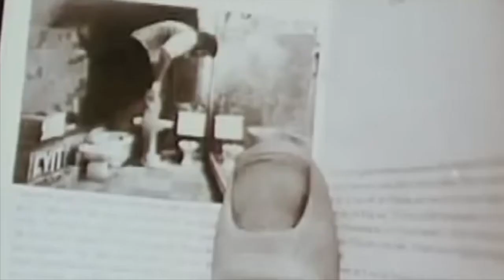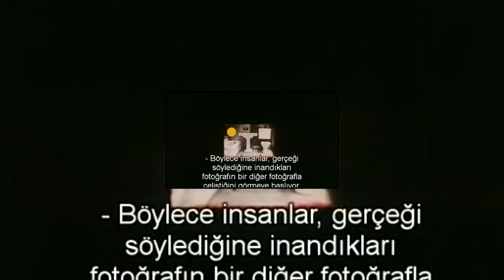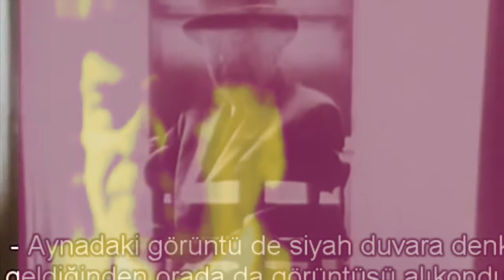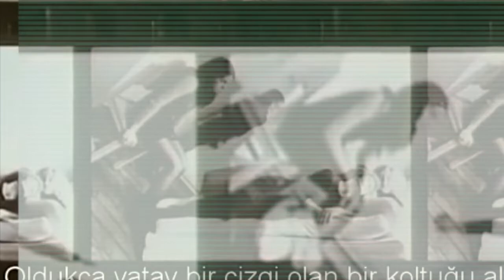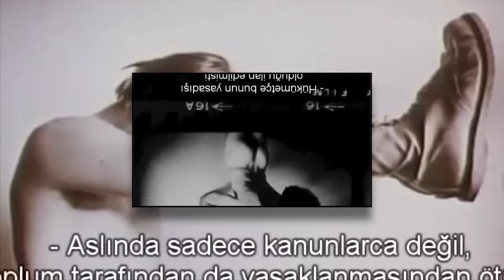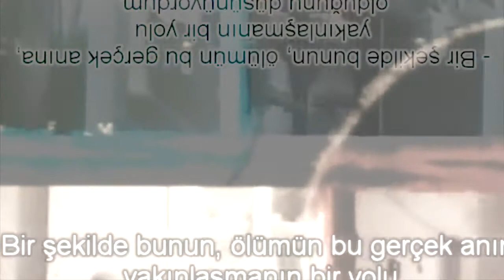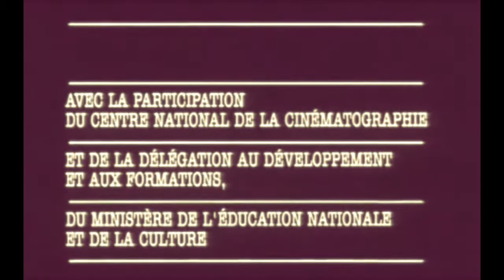duane michals on reality's appearance – video intervention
Is it possible for an artist to talk about their own work without also censoring it? In using the image and the audio of this documentary to make a less discursive version of it, this intervention is intended as an exploration in questions of mediation and representation in the media of photography and video.